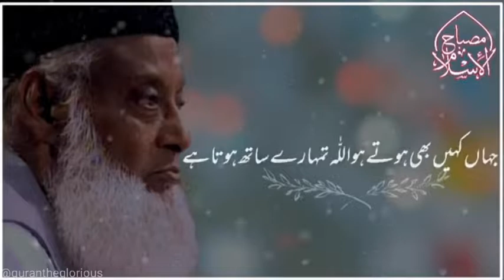Trust Allah | Mushkil waqt kaise khatam hoga ?